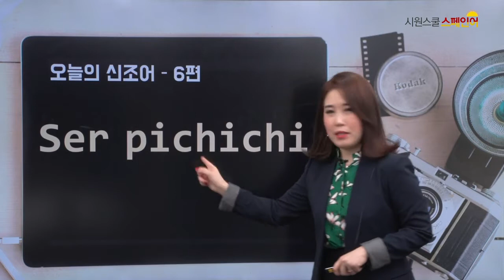[시원스쿨 스페인어] 스페인어 신조어 6탄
** Ser pichichi **

"El Trofeo Pichichi"
들어보신 분들 손!

** 매년 스페인 스포츠 일간지 Marca에서
골을 가장 많이 넣은 선수에게 주는 상(프리메라리가) **

그렇다면  Ser pichichi 는 뭘까요?!
영상을 보시면 아래 질문에 답도 가능!

¿Quién será pichichi este año?